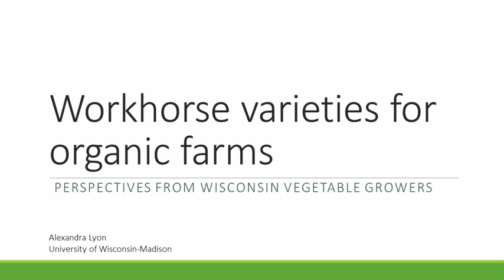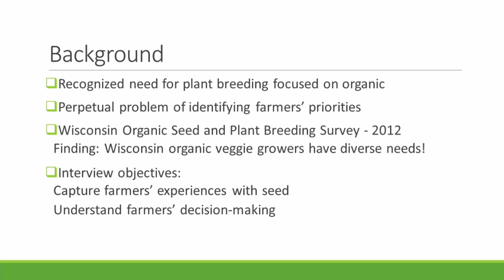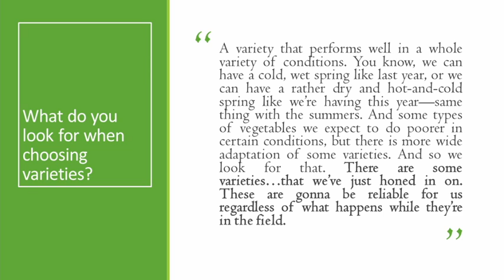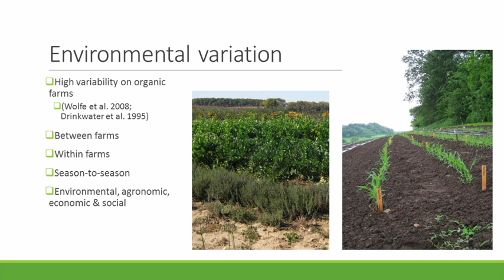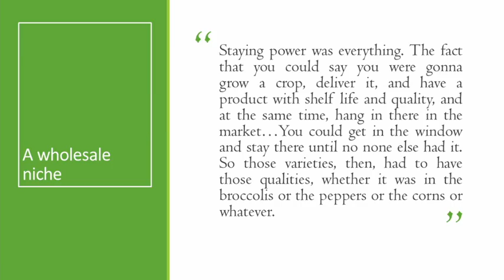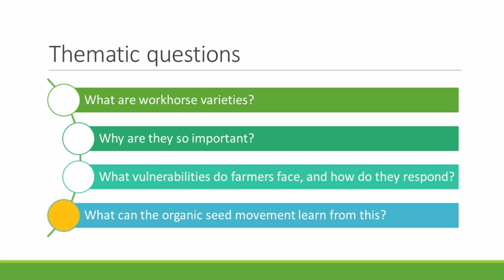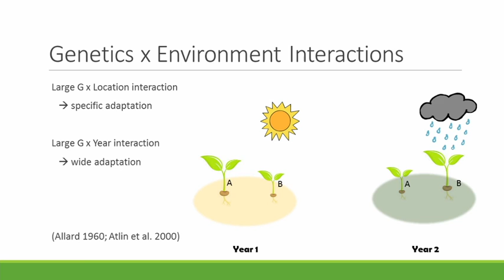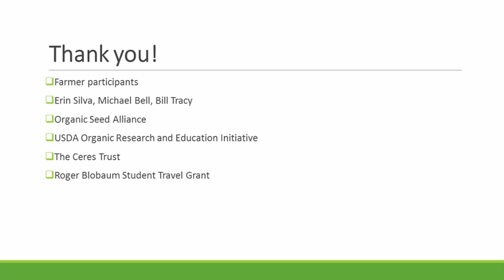Workhorse Varieties for Organic Farms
Main Presenter: Alexandra Lyon

Original Air Date: February 25th, 2015
Main Presenter: Phil Simon